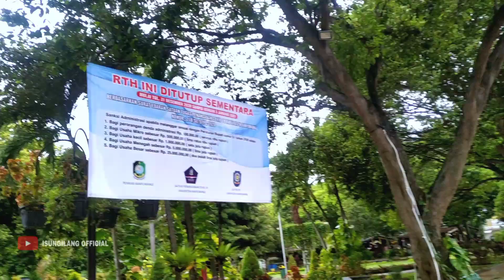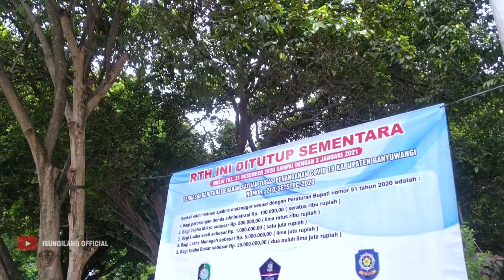Taman SRITANJUNG Banyuwangi 2021, Suasana ASLI Taman dengan Fasilitas Umum yang LENGKAP !!!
Video Wisata Banyuwangi 2021.
ini adalah sebuah Taman di Tengah Pusat Kota Banyuwangi dan juga sebagai Taman Terbaik di Banyuwangi dengan Fasilitas Umum yang Lengkap.
Taman Sritanjung adalah sebuah taman kota di Kota Banyuwangi. Taman ini dinamai berdasarkan nama tokoh wanita bernama Sritanjung dalam Legenda Banyuwangi. Taman ini terletak di sebelah timur Masjid Agung Baiturrahman Banyuwangi dan sebelah selatan Pendapa Sabha Swagata Blambangan.
seperti apa suasananya?
Alat untuk Vlog:
📷 Kamera :
Redmi Note 6 Pro
🎙️Mic :
Boya
🎞️ Video Editing :
Kinemaster Pro

Alat Pendukung Lainnya :
SGorillaPod
Tripod
GorillaPod
Lensa Apixel Wide